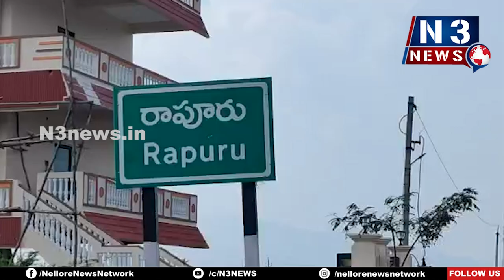జగనన్నే మా భవిషత్తు పోస్ట‌ర్ ఆవిష్క‌ర‌ణ‌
గృహ‌సార‌ధుల‌తో స‌మావేశ‌మైన నేదురుమ‌ల్లి, ఎమ్మెల్సీ మెరిగ‌